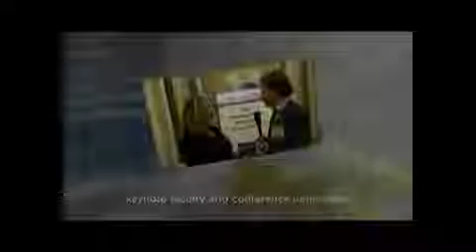Dr. Neil Rouzier - Hormone Optimization - Age Management Medicine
Interview with Dr. Neil Rouzier, M.D. at the AMMG 16th Clinical Applications for Age Management Medicine Conference in Las Vegas.

Dr. Rouzier is a practicing emergency physician and was assistant director of emergency medicine at Queen of the Valley Hospital in West Covina, CA for 15 years. After completing residencies in family practice and emergency medicine at UCLA, he has practiced emergency medicine for 25 years. Since 1997, Dr. Rouzier has also been medical director of the Preventive Medicine Clinics in Palm Springs and Palm Desert, CA. In private practice, his special interest for the last 12 years has been bioidentical hormone replacement and optimization for women and men. He lectures internationally on this new paradigm in medicine. In June 2006, he introduced bioidentical hormone replacement to 300 physicians in China. Since 1997, Dr. Rouzier has taught a comprehensive medical seminar on the clinical application of biologically identical hormone replacement. Dr. Rouzier authored the book, Natural Hormone Replacement for Men and Women: How To Achieve Healthy Aging. His basic, advanced and complex age management courses are accompanied by 300-page workbooks referencing the medical literature that provide the basis and science behind this new preventive medicine.